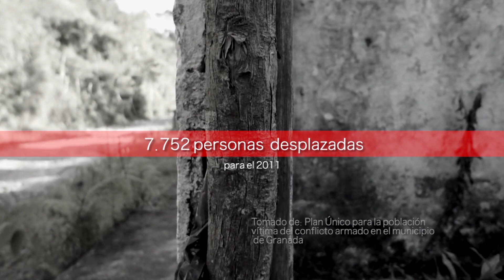Compasión - Solicitud casa Flia Galeano - Granada - Tele VID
La Fundación Compasión visitó el municipio de Granada en el Oriente antioqueño, lugar en el que conocimos la realidad que viven sus pobladores, quienes vivieron de cerca el fuerte conflicto armado que los azotó por años. La familia Galeano, habitante de la zona, enfrentó su segundo reto, reconstruir los sueños y la fe después de que un alud de tierra destruyera la mitad de su casa, dejándolos en un lugar inseguro para vivir.